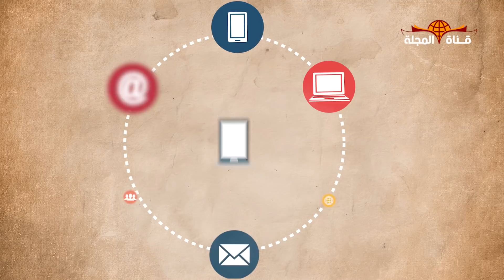زعيم كوريا الشمالية يتحدى العالم ويستغل الازمة ( زيارة الي روسيا واطلاق صاروخ ضخم ورد فعل مفاجئ )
في أول رد فعل رسمي تعلنه بعد الغزو الروسي لأوكرانيا , كوريا الشمالية تحمل واشنطن مسؤولية الحرب في أوكرانيا  . وتثير الرعب باطلاق صاروخ فرط صوتي في وقت حساس , وزيارة سرية للزعيم الي روسيا تثير التساؤلات ؟

تداول مستخدمي مواقع التواصل الاجتماعي، فيديو يظهر استقبال الرئيس الروسي فلاديمير بوتين، لرئيس كوريا الشمالية كيم جونغ أون، وذلك بالتزامن مع الحرب الأخيرة على أوكرانيا، وهو ما أثار العديد من التعليقات الساخرة بشأن هذه الزيارة.

ووفق عمليات البحث التي أجراها فريق العمل لدي قناة المجلة  عن الفيديو المتداول، تبيّن أنّه يعود إلى استقبال الرئيس الروسي فلاديمير بوتين، زعيم كوريا الشمالية كيم جونغ أون، في مدينة فلاديفوستوك الروسية، في أبريل عام 2019.
وجاءت هذه الزيارة بعد فشل محادثات هانوي بين كيم ودونالد ترامب في التوصل إلى اتفاق بشأن البرنامج النووي لكوريا الشمالية، وبالفعل، تعهد الزعيمان الروسي والكوري الشمالي، عقب لقائهما حينها في مدينة فلاديفوستوك الروسية، بتعزيز العلاقات بين الجانبين.

في أول رد فعل رسمي تعلنه بعد الغزو الروسي لأوكرانيا . كوريا الشمالية تحمل واشنطن مسؤولية الحرب في أوكرانيا  .
وأكدت رسالة وضعت على الموقع الالكتروني لوزارة الخارجية الكورية الشمالية وقعها ري جي سونغ الباحث في جمعية دراسات السياسة الدولية أن واشنطن سياسة "تفوق عسكري مزدرية طلب روسيا المشروع بشأن أمنها".

ــــــــــــــــــــــــــــــــــــــــــــ
ــــــــــــــــــــــــــــــــــــــــــــــ